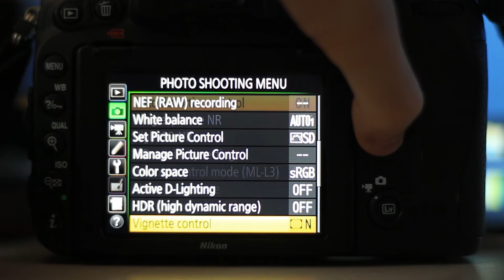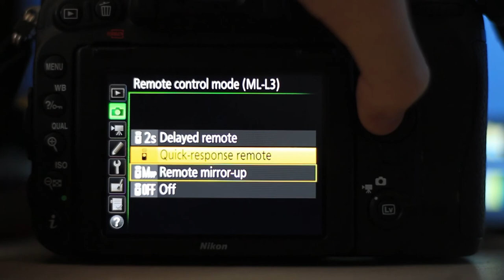NIKON D750 SET UP ML REMOTE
ml l3 Remote. This video shows how to use the remote with d750.